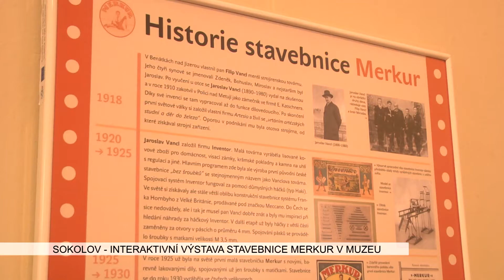Sokolov: V muzeu můžete sestavit vlastní model ze stavebnice Merkur (TV Západ)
Všichni, kteří si rádi hrají se stavebnicemi, by měli zajít do sokolovského muzea. Až do 18. září zde probíhá interaktivní výstava věnovaná legendární stavebnici Merkur. Ta je nezbytným doplňkem mnoha domácností již od 20. let minulého století.

Základem stavebnice jsou pásy a profily různých tvarů a délek z lakovaného ocelového plechu se sítí předvrtaných otvorů. Tyto dílky se spojují šroubky a matičkami. Prodává se téměř ve dvou desítkách zemí včetně zámoří.

Největší sběratel Merkuru Jiří Mládek připravil pro sokolovské muzeum tuto výstavu. Její hlavní předností je možnost si s exponáty hrát a sestavit vlastní modely. Ty nejlepší se stanou součástí výstavy.

Otevřeno je vždy od středy do neděle od 9 do 12 a od 13 do 17 hodin.